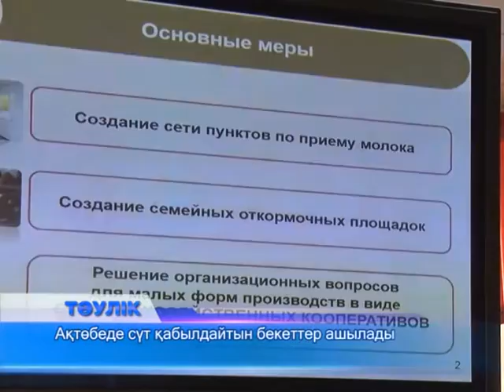Ақтөбеде сүт қабылдайтын бекеттер ашылады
Бүгін облыстық әкімдікте ауылдық жерлерде жеке және қосалқы шаруашылықтарды пайдалана отырып, қайта өңдеу өнеркәсібінің  қуатын реттеу мәселесі талқыға түсті. Отырысқа облыс әкімінің орынбасары Мұхтар Жұмағазиев пен Ауыл шаруашылығы министрлігінің өкілдері, жергілікті басқарма басшылары қатысты. Қазір облыста ауыл шаруашылығы өнімдерін дамытуға қаржылай көмек ретінде пилотты жоба жүзеге асырылып жатыр. Пилотты жоба жеке шаруашылықтарды ауыл шаруашылығы кооперативтерімен біріктіруге негізделген. Нәтижесінде ауыл шаруашылығы өнімдерінің қауіпсіздігі сақталып, жұмыс орындарын ашуға мүмкіндік туады. Облыс тұрғындарының 38 пайызы ауылдық жерлерде қоныстанған. Ал, мал басының 60-70% жеке шаруа қожалықтарының қолында. Онда 70 % ет пен 85% сүт өндіріледі. Жеке қожалықтар мен шаруашылық кооперативтерін біріктіруді көздеген мамандар осылайша халықты жұмыспен қамту мәселесін де қолға алмақшы. Пилотты жоба өңірімізде жыл басынан бері жүзеге асырылып келеді. Бүгінге дейін 435 жоба қаржыландырылып, 435 бас ірі қара, 400-ге жуық жылқы мен 4 600-ден астам қой сатылып алынған.